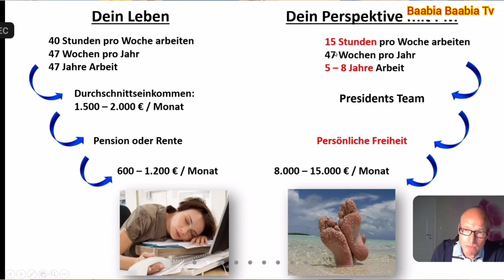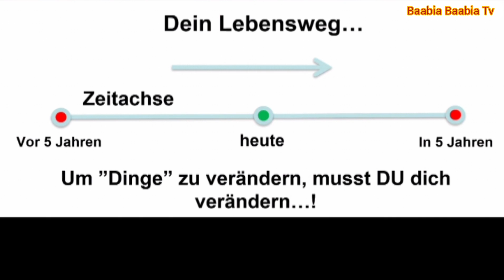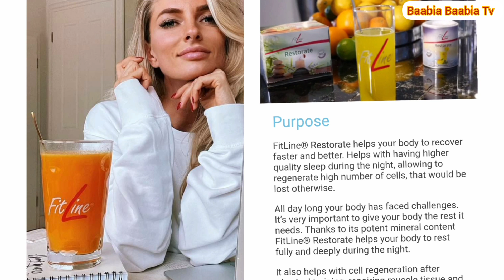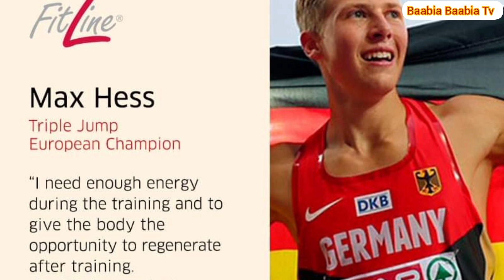My wife earn very good salary but works for only 3 days a week. 😱👍Akwantuo mu nsem.BBT